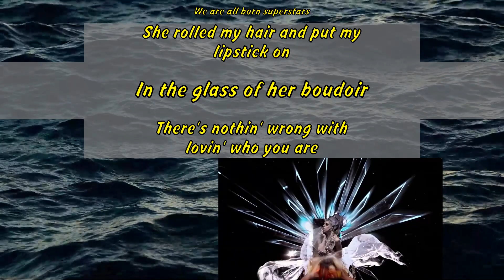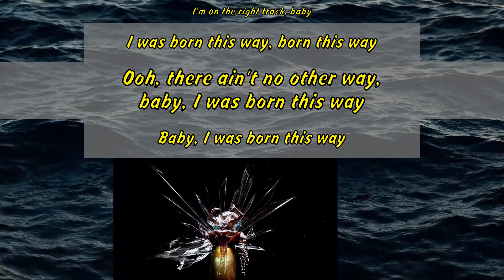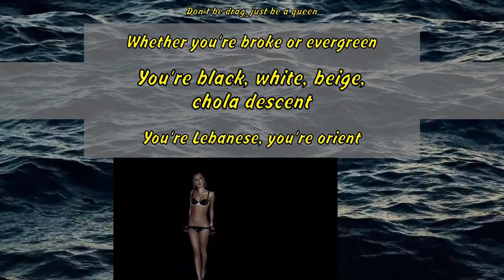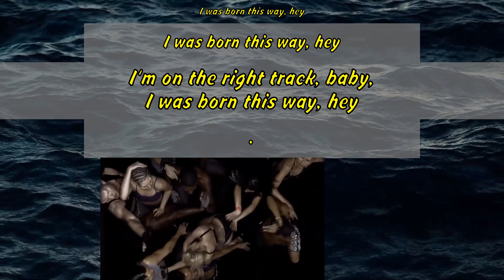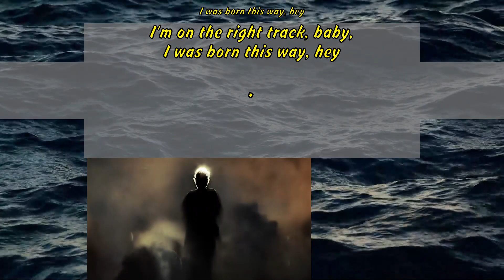Lady Gaga - Born This Way